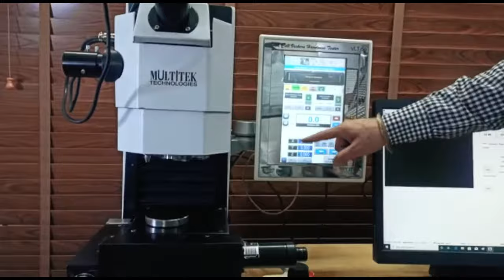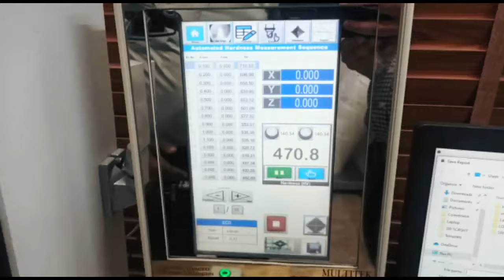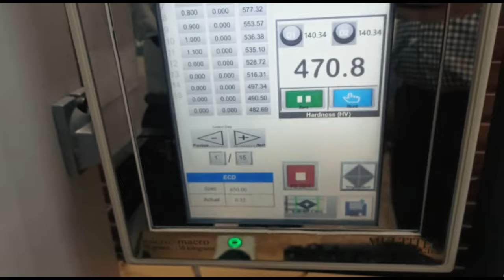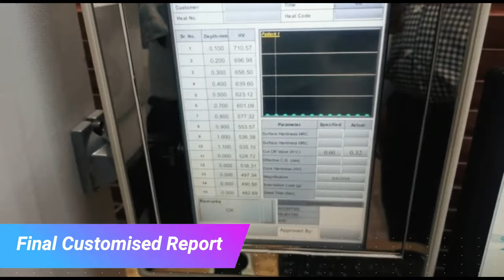Load Cell Micro cum Vicker Hardness Tester | Model : VLT-50 | Multitek Technologies | 2021